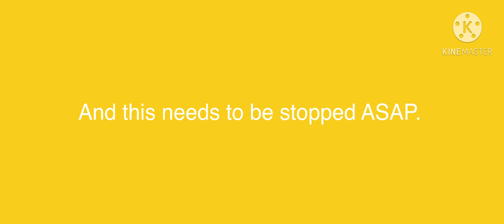Message to RigbyDazzles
Rigby, the following message is for you.